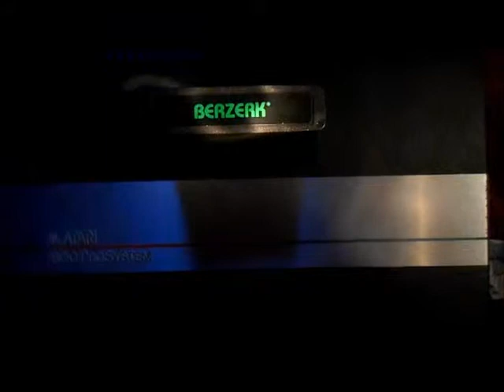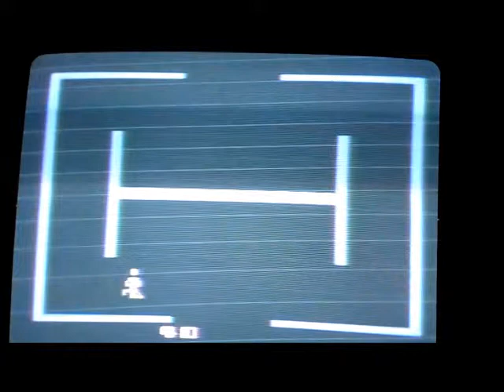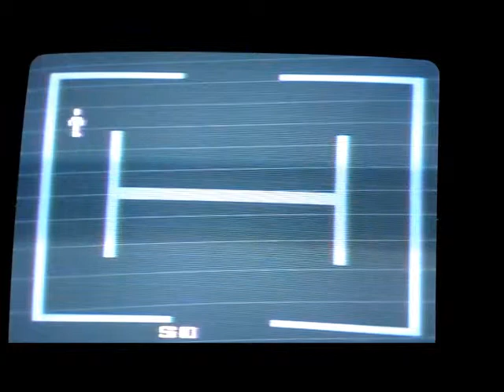Berzerk Video Game Played On An Atari 7800 Prosystem And A General Electric Television Set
I'm back with a lil more Atari action.  This time I have Berzerk from 1982 (the Atari 2600 era).

I am playing the game on an Atari 7800 ProSystem (1988).  This is not the system that I used in the previous two Atari videos that I posted.  I have two 7800s and I tried this one out.  It works much better.  That was good ... a lucky break.  The television set is a General Electric Model 25GT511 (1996).  It no longer gets channels/stations and horizontal bright lines are stuck on the screen - I am used to them most the time.  My Mom wanted to throw it out.  I wanted to see if the television would still play VHS tapes via the VCR.  It did.  I then checked to see if the old Atari 7800 still worked.  It did ... and hours later, I played video games instead of getting stuff done around the house.